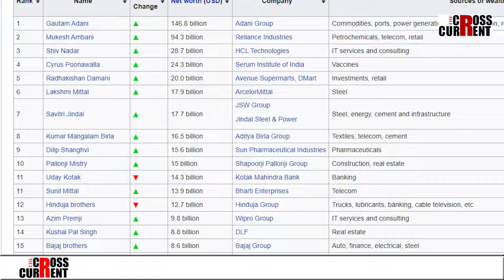কিমান সম্পত্তি ভাৰতৰ এই দহজন পুঁজিপতিৰ?